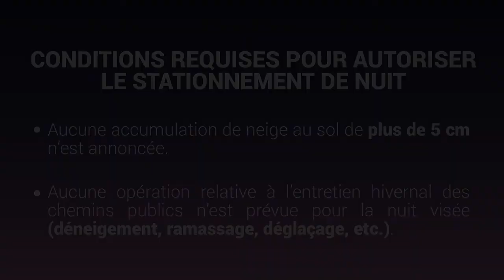Ville de Magog - Stationnement hivernal de nuit 2019-2020